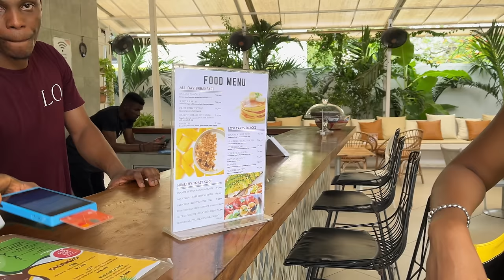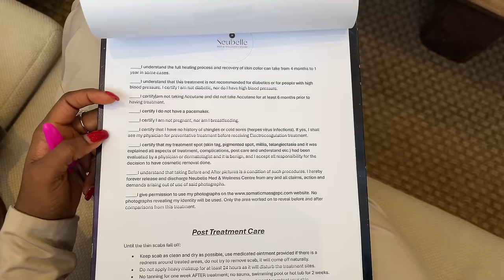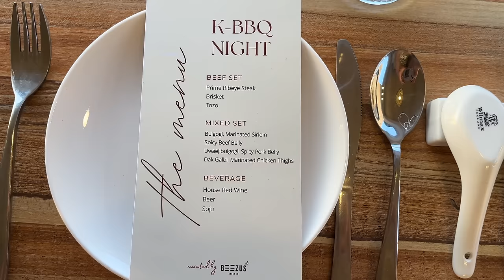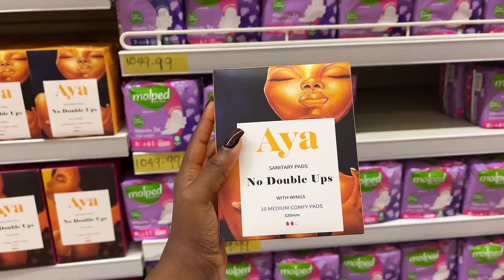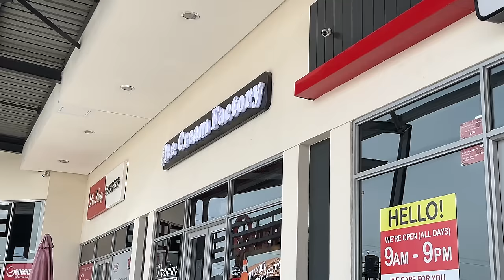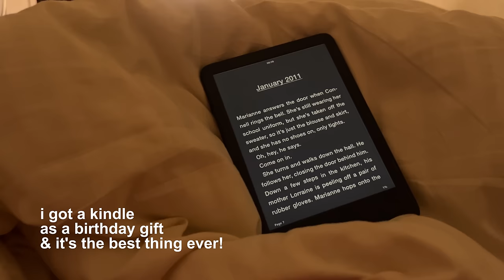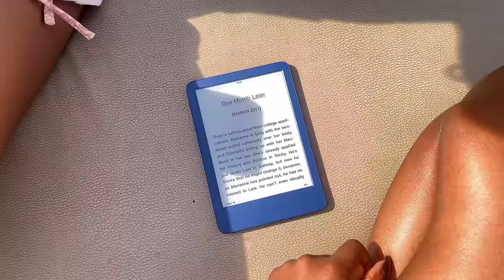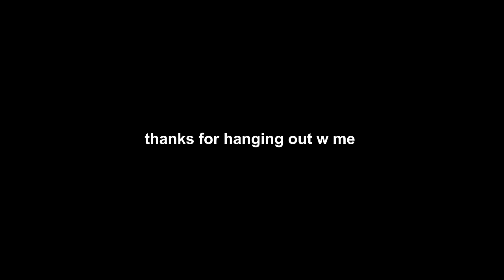MAY VLOG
Few days on April and May in Lagos, Nigeria.
My attempt at getting back to posting on YouTube 🥹💌